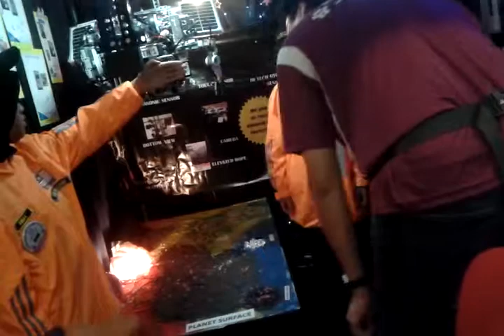SK Kertih- Robotic open category 2014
Presentation-NRC 2014 National Level at Primaland Resort dan Convention Centre